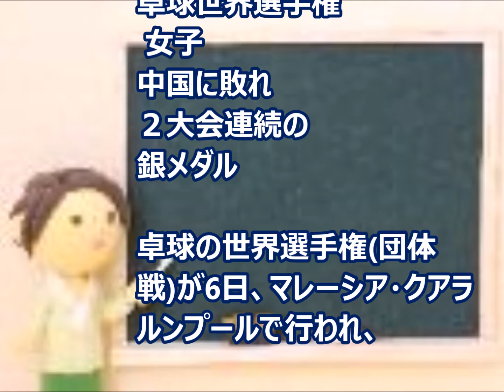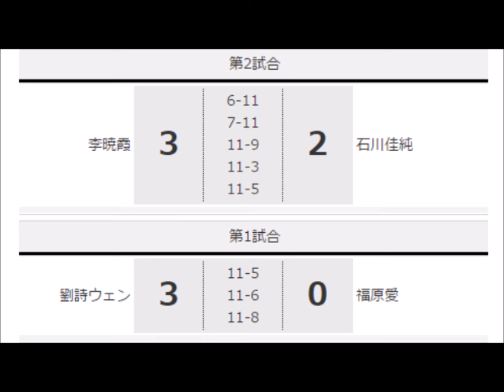卓球世界選手権 女子 決勝 中国にストレート負け ４５年ぶりの金メダルならず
卓球世界選手権 日本女子 決勝　中国にストレート負け ４５年ぶりの金メダルならず

卓球の世界選手権(団体戦)が6日、マレーシア・クアラルンプールで行われ、世界ランク2位の日本女子は、決勝で同1位の中国に0-3で敗れ、2大会連続の銀メダルとなった。

引用：
文字ソース：

黒板画像：無料写真素材　写真AC
背景画像：無料写真素材　写真AC